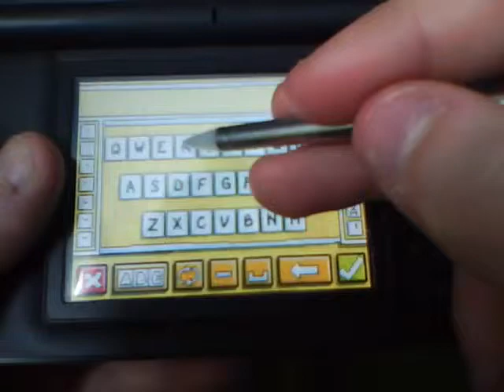Scribblenauts Episode 11- So paranoid...